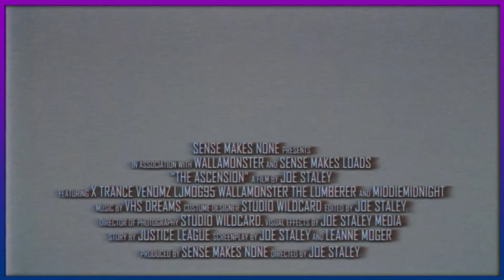The Ascension Server: Highlights #1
2 years in the making, with historic moments, friendships gained and lost, memories of broken spawns, and general mucking around.

Here is a trailer for a new recorded and streamed series... of Ark Survival Evolved!